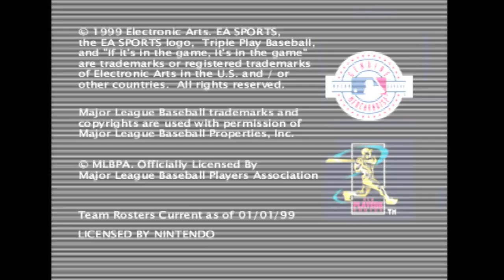Triple Play 2000 - Nintendo 64 - Intro & Title Screen